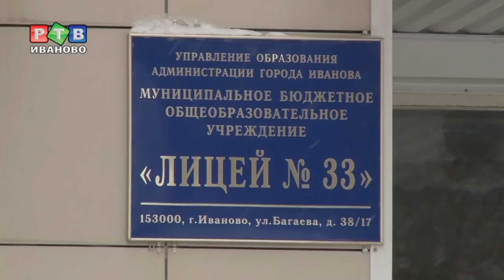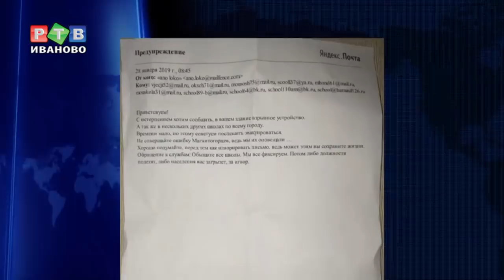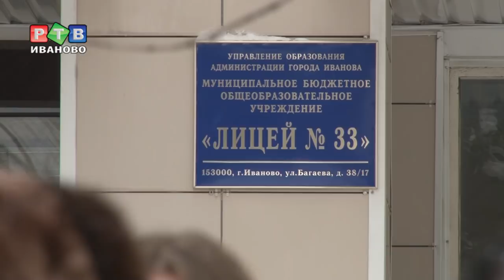Телефонные террористы атаковали Иваново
По Иванову прокатилась беспрецедентная по своему масштабу волна телефонного терроризма. С самого утра в учебные учреждения начали поступать звонки о заложенных взрывных устройствах. Одной из первых эвакуировали школу №56.